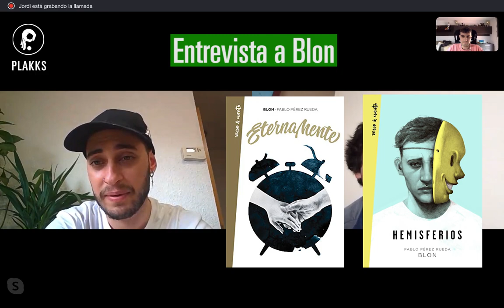ENTREVISTA a BLON 🎤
Empezamos una serie de entrevistas a personajes públicos que conocen Plakks, para conocerlos un poco mejor y ver qué piensan del juego y el proyecto. Empezamos con el gran BLON 🎤 rapero, freestyler en la FMS y la 'RedBull batalla de los gallos', autor de 2 libros📚 creador de sus propias canciones🎵 en fin un AUTÉNTICO CRAC 🤟